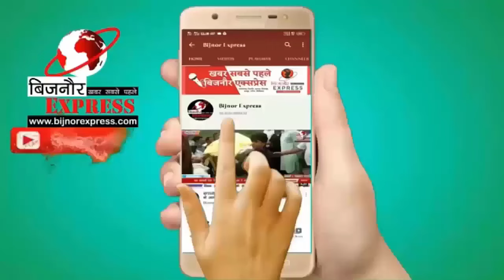डीएम व एसपी ने किया बूथों का निरीक्षण मतदाताओं की सुविधाओ के लिए दिए निर्देश